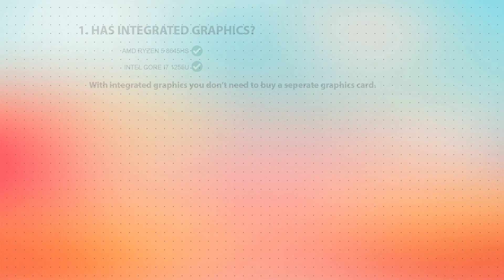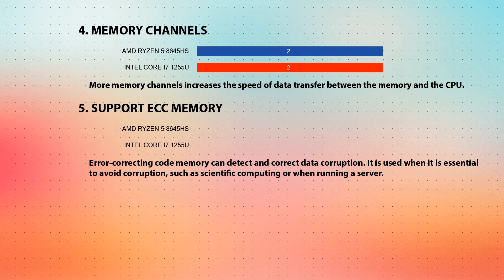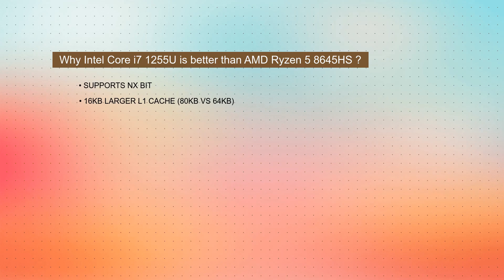AMD Ryzen 5 8645HS vs INTEL Core i7 1255U Technical Comparison